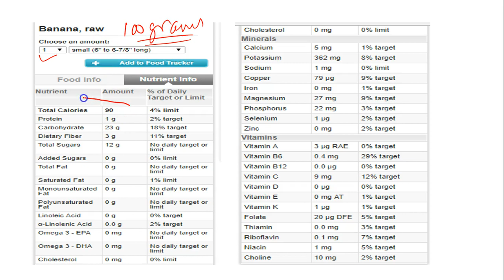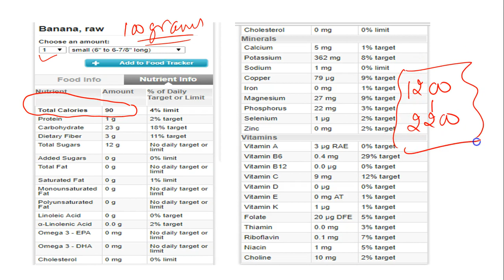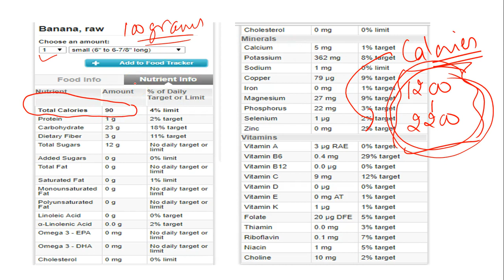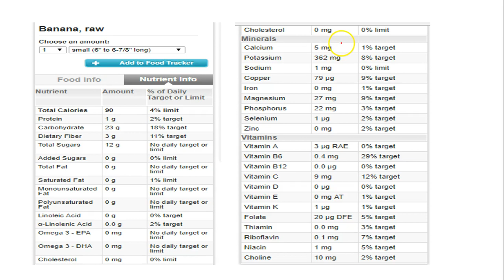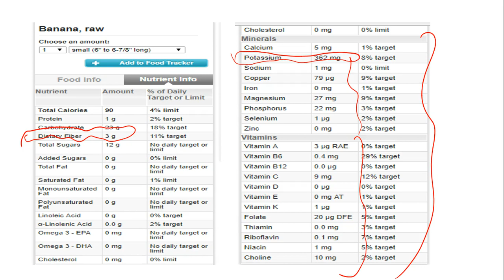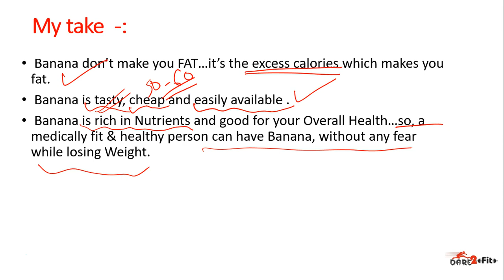Can you Eat Banana While Losing Weight ??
Majority of People believe that eating Banana will make them fat and so they avoid banana due to fear of Weight Gain...
Watch the Video to know the Reality about same...